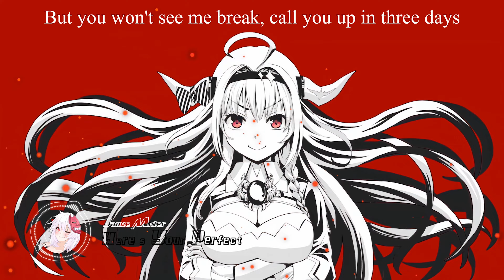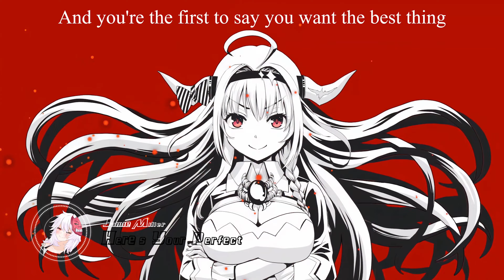Jamie Miller - Here's Your Perfect [Lyrics]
▼【♬Where I got the song♬】

Ayy-ayy, ayy-ayy
▬▬▬▬▬▬▬▬▬▬▬▬ ✉Artists Socials✉ ▬▬▬▬▬▬▬▬▬▬▬▬
Follow Jamie Miller